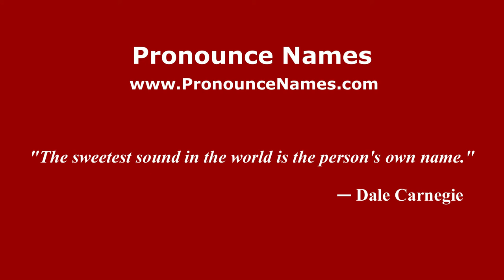How to pronounce Matheus Carrieri (Brazilian/Portuguese) - PronounceNames.com